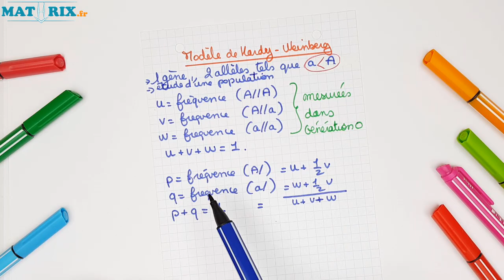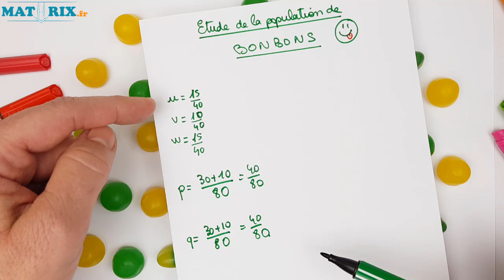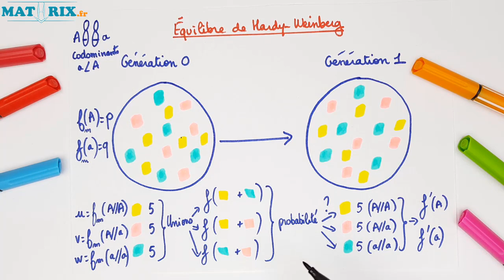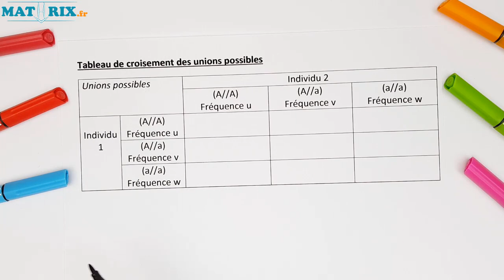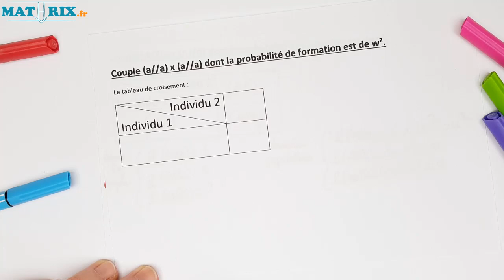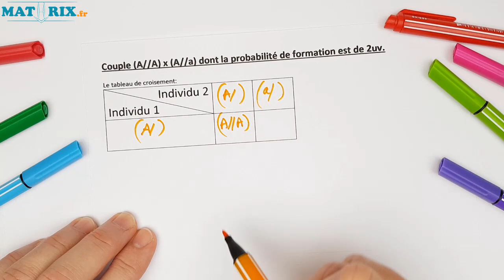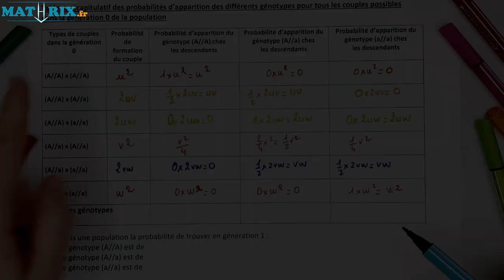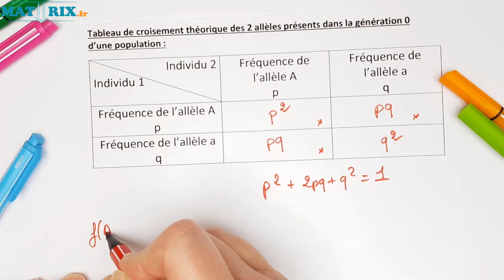Hardy Weinberg -SVT - LA VIE Term spé #12 - Mathrix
La démonstration du modèle avec des bonbons !!